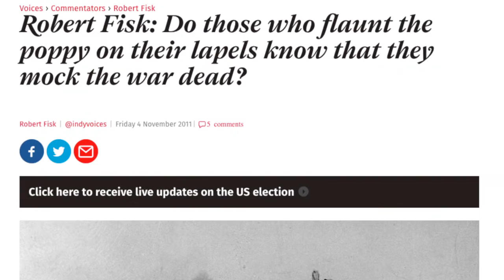Why the poppy lives on: Salutin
Columnist Rick Salutin discusses the poppy as a lasting symbol on Remembrance Day.